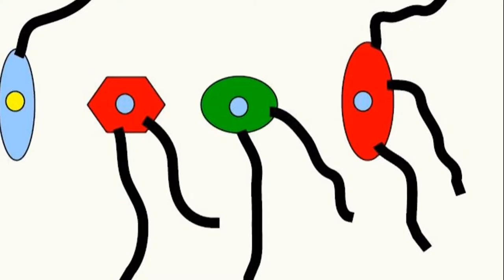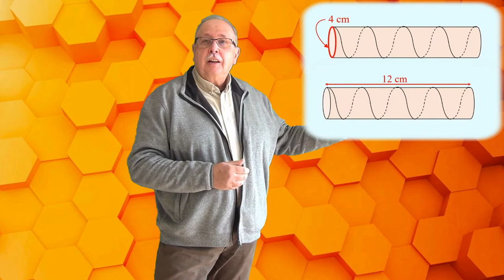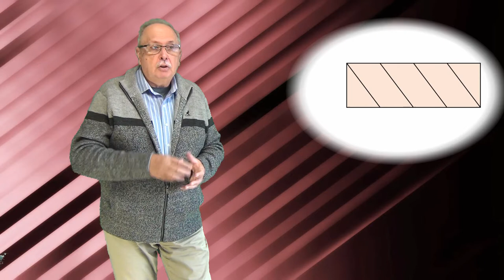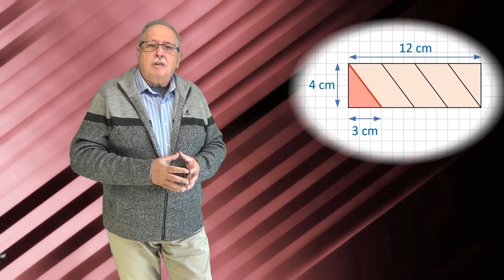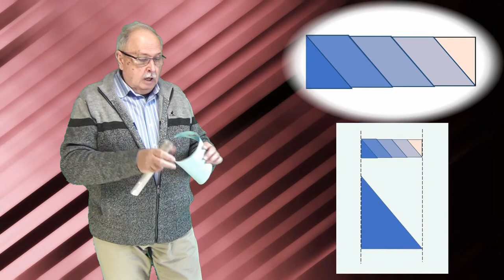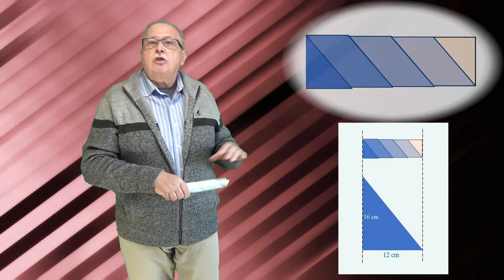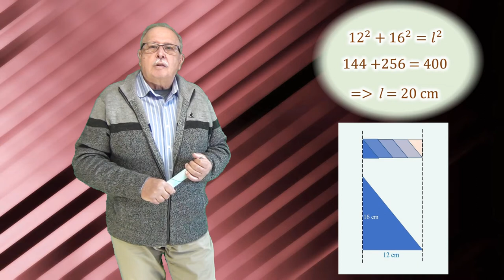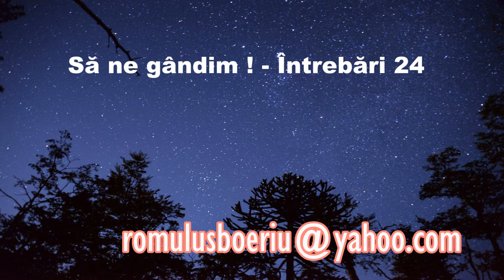LUMINA STELEI (Întrebări _24) (Seria ”Să ne gândim !”)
Este dat răspunsul la întrebarea legată de lungimea sârmei înfășurată pe un cilindru.
În partea a doua este formulată o nouă întrebare, legată de lumina unei stele.